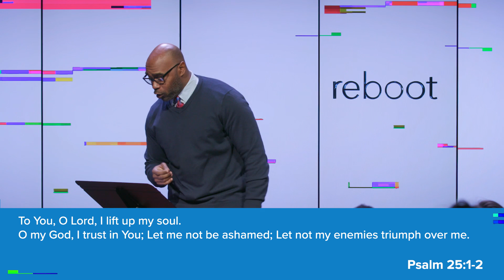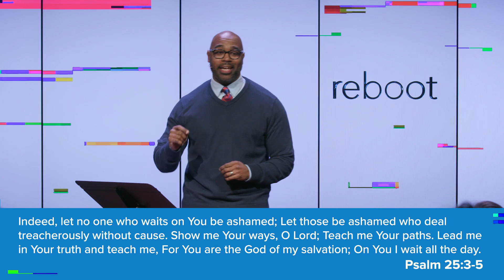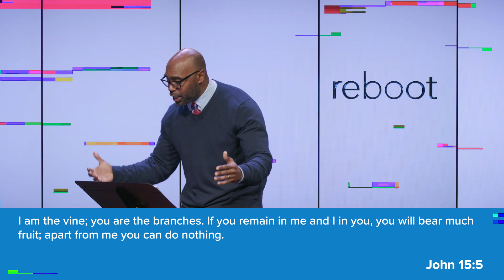Back to Basics - Joshua Symonette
In our quest to reboot at the beginning of the year. There is no doubt that there are goals and resolutions we want to pursue. There is nothing wrong with that. But often, the difference between success and failure in our lives has nothing to do with accomplishing these goals. It has everything to do with basic spiritual disciplines, to which EVERYTHING is connected. When it is all said and done, maximizing the capacity and potential of our lives comes back to the basics.
01-21-18